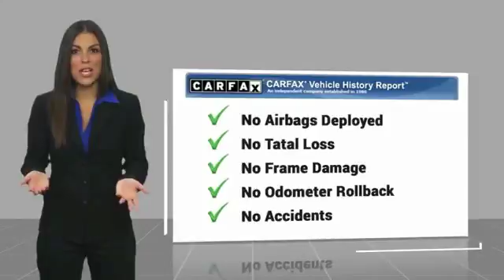2017 Land Rover Discovery Sport L170171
2017 LAND ROVER DISCOVERY SPORT Merritt Island, FL
Stock# L170171

Island Lincoln
1850 East Merritt Island Cswy

Direct From Our Loaner Department!
Land Rover Approved Certified 2017 Land Rover Discovery Sport HSE!
Fully Serviced in Our Service Department! Save Thousands From New! Vehicle History Report on Request